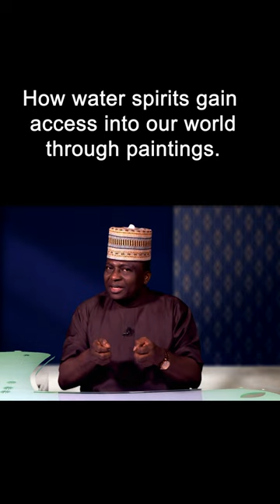How water spirits gain access to our world through paintings waterspirit || Guru Deseye S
Guru Deseye Subai is a Christian mystic, spiritual teacher, and healer, who has been on his spiritual journey for over 30 years. He was mentored by several spiritual leaders in India and he is also the most reliable and consistent spiritual guru in Nigeria.

My Brother Man and Sister Woman,
I will be sharing spiritual, motivational, and inspirational content with some healing tips to help with your earthly journey.

You can also follow my other social media pages